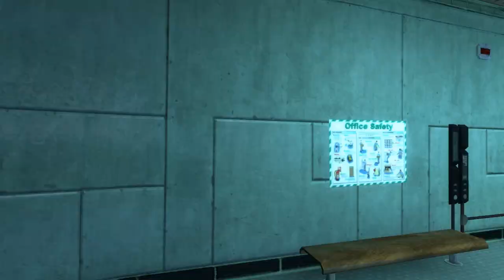Scott Plays: Black Mesa Source (Part 1)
I usually don't do LP's because honestly, most games I would LP, I have already played. This, however, I have not played. I haven't even played Half Life 1, so this is basically a brand new game for me. It is pretty as shit. I gusta it.